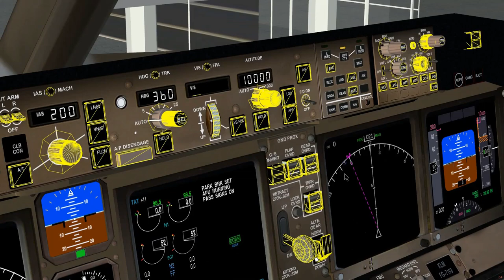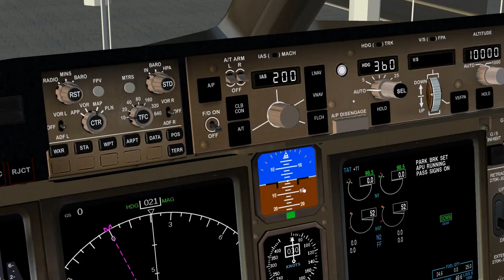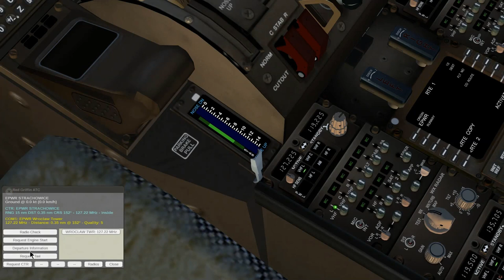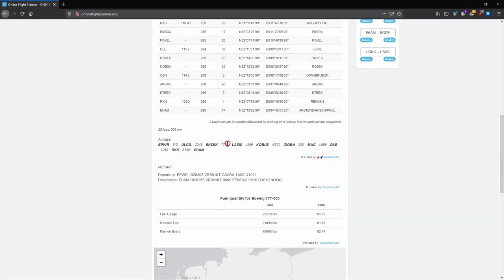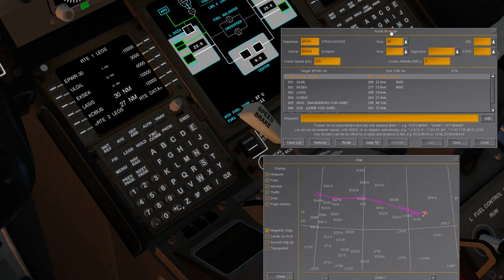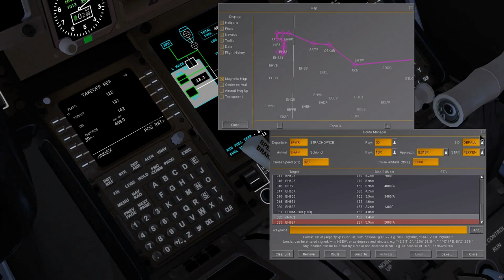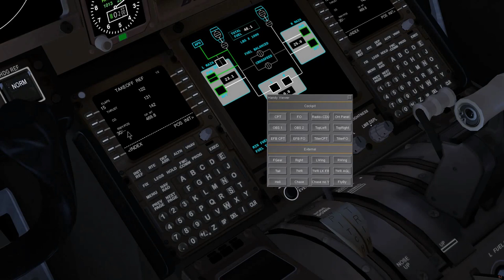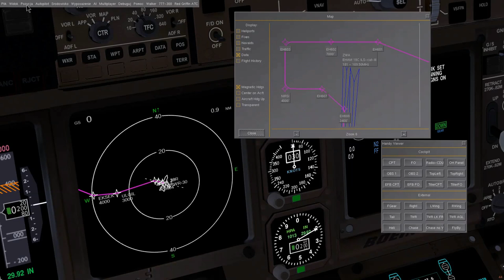FlightGear 2020 (24) | Boeing 777 (część 3/4) | Programowanie komputera | Plan lotu | FMC, CDU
W trzeciej część poradnika / tutorialu o Boeingu 777 we FlightGear Flight Simulator. Tym razem planujemy lot oraz programujemy Flight Management Computer.